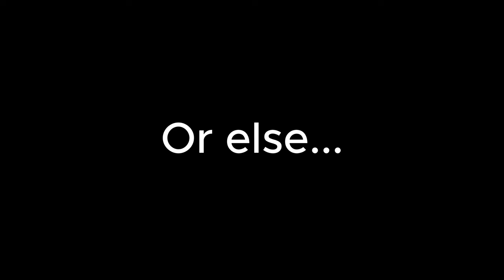He gets mad after losing to me in The Finals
Some people just don't know how to lose smh

Intended for comedic purposes and mature audience

Catch me on Twitch @GoudaGamer1